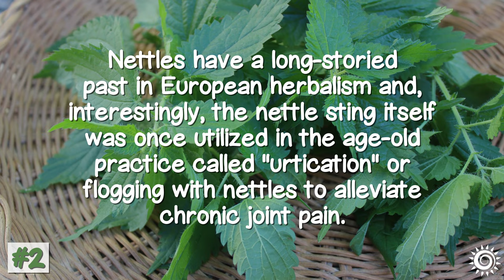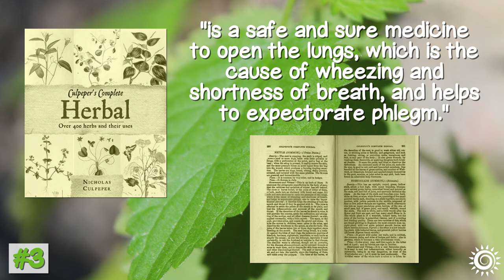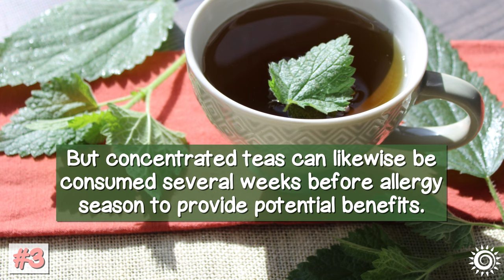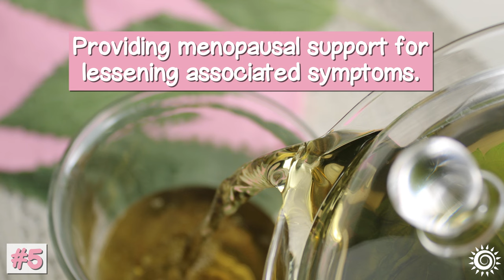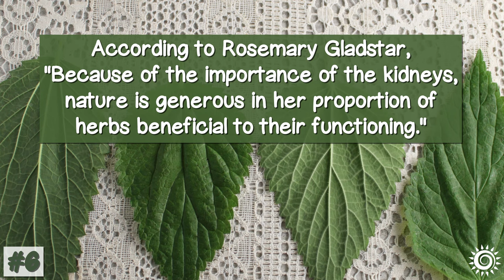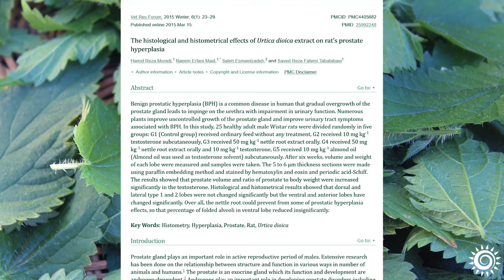The 8 Virtues of STINGING NETTLE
What are the virtues of stinging nettle? In this video we jump right into the top 8 properties of nettle leaves (Urtica dioica) consumed as a tea, powder or dietary extract.

Discover more about the versatility of nettle as a nutritive herb and leafy green for many aspects of health and wellness. We'll discuss also the benefits of nettle root for men in particular.

Recommended Suppliers
Traditional Medicinals, Organic Nettle Leaf Tea Bags, 6-pack
Planetary Herbals, Freeze-Dried Stinging Nettles, 120-tabs
Gaia Herbs, Stinging Nettle Leaf Extract, 60caps
Oregon's Wild Harvest, Nettle Quercetin Capsules, 60-caps
Herbs Pharm, Stinging Nettle Blend, 1oz
Earthcare Seeds Store, Nettle Seeds, Organic

Video Chapter Timestamps
00:14 1) Nutritive Energizing Tea
01:26 2) Anti-Inflammatory for Joint Pain
02:51 3) Respiratory and Allergy Support
04:09 4)Stinging Nettle for the Skin and Hair
05:01 5)  For Women, Menses to Menopause
06:17 6) Benefits for Urinary System
07:05 7) Nettle Root Benefits for Men
08:03 8) Versatility of Stinging Nettle